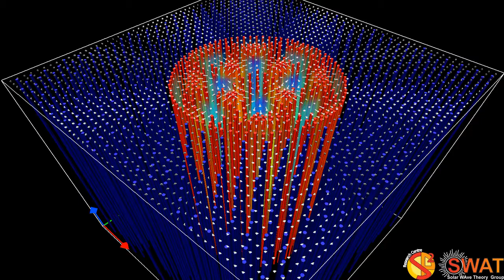Magnetic Flux Tube - Fluting Mode 3 - Slow Branch 2 - Quarter Wavelength - x,y Velocity Field